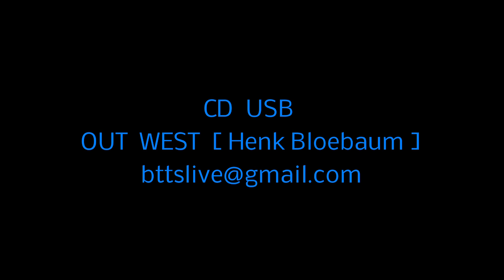PROMO FILM 2020 08 30 Henk Bloebaum SOLO CD/USB . OUT WEST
CD   USB
OUT WEST van Henk Bloebaum
UItgave  dd   30 Augustus  2020